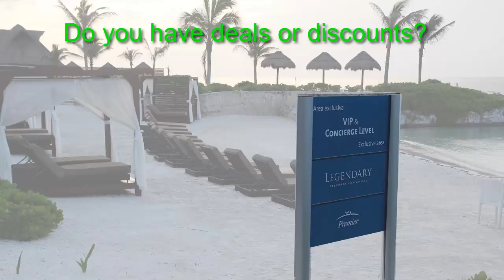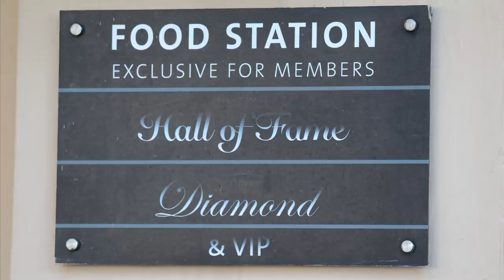Do you have deals or discounts at Hard Rock and at Unico All-Inclusive?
Hard Rock All-Inclusive Resort and Unico 20’87’.
Traveling to Hard Rock using a Hall of Fame Platinum membership is the best way to go.   and you will get all the details on deals, benefits, and discounts at Hard Rock Al-Inclusive and the new Unico.

RENT OUR TIMESHARE: TRAVEL AS VIP, GUESTS OF HALL OF FAME MEMBERS